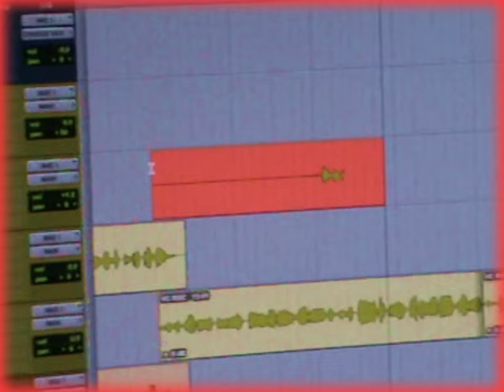SVETLANA - Felixità (Videoclip Oficial)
Videoclip oficial de "Felixità” de Svetlana.
Single publicat el 12 de gener de 2024 (discogràfica Coopula).

Felixità
És tornar a Barcelona al cap d’una estona
La Felixità
Una peli dolenta amb pluja valenta
La Felixità
La trucada perduda d’una tetuda
la Felixità
Felixità

Felixità
Superar el panorama d’un bollodrama
La Felixità
És la teva mirada endimoniada
Que sap el que es fa
Un dijous de paella per mi i per ella
La Felixità
Felixità

Sentir-te el cuore bam bam
La nostra canzone d’amore sonant
I el teu somriure radiant de Felixità

Una emoció a flor de pell
Els teus ulls trapelles clavats en els meus
I m’envaeix un rampell de Felixità

Non è la Felixità che conta?
Non è per la Felixità che si fa la rivoluzione?
Oggi, questa Felixità è andata perduta
Ragazzi, con questa parole de Pasolini
Dobbiamo fare la rivoluzione
La rivoluzione
De la Felixità
Felixità
Per tutti
Felixità per tutti da capo
Colpire le strade!
Siate felici!
La Felixità vincerà!

Felixità
És deixar de rallar-te no preocupar-te
Per lo que vindrà
És sentir-te a prop sempre o dins el meu ventre
La Felixità
Anar a un concert d’Svetlana, fer la marrana
La Felixità
Felixità

Felixità
És tancar aquest Vivari fer un casal d’avis
La Felixità
Una bona puestada de matinada
La Felixità
Mañaneo trapella a Torruella
La Felixità
Felixità

Felixità
Es banyar-se a la platja tota borratxa
La Felixità
Caminar xino-xano amb un italiano
La Felixità
Tot el dia amb amigues fer-se unes birres
La Felixità
Felixità

Tota la pista ballant
I ple de pupil·les que es van dilatant
I és que el DJ ha punxat
La Felixità

All’alba vincerà!
Vincerà!
Vincerà!
Vincerà!
All’alba vincerà!
Gravació i mescla: Mario Patiño (L'Atlàntida Estudio).
Masteritzat a Vaccum Mastering.
Composició: Christiano Minellono, Dario Farina, G. De Stefani, Júlia Díaz, Roc Bernadí, Mario Patiño.
Lletra: Roc Bernadí i Júlia Díaz.
Edició: Anna Asensio.
Imatges: Ariadna Llobet, Ria Dueñas i amigues.
Agraïments:
Floc, Ariadna Llobet, Ria Dueñas, Mario Patiño, Pau Bösch, Berta Galvany, Laura Roig, Clara Mingueza, Carme Milán, i a totes les nostres amigues que apareixen al videoclip.